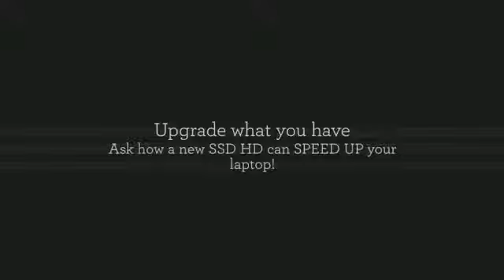Dashboard Headliner reparado South Main Houston TX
13411 Fondren Rd
¿Se ve el interior de su vehículo como si no era literalmente una pelea de gatas en su coche? Nos especializamos en vinilo y cuero de reparación para las quemaduras, desgarros y desgastes en tableros, volantes, apoyabrazos y paneles de las puertas.
Gracias al uso de la tecnología de punta y nuestras habilidades, eliminamos los signos de envejecimiento y el daño, dejando las superficies interiores de su vehículo y tapizado como nuevo. También realizamos servicios especiales, tales como la eliminación de olores que Fives su coche un olor fresco, mejorar la apariencia de su vehículo con la reparación de cuero y otros servicios del interior del coche de nuestra tienda justo al lado de South Main y Fondren.